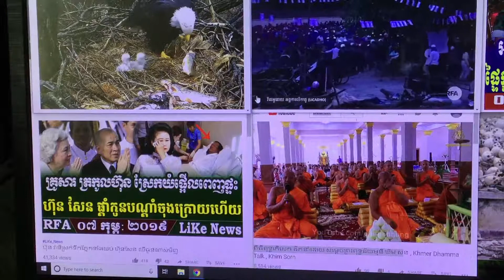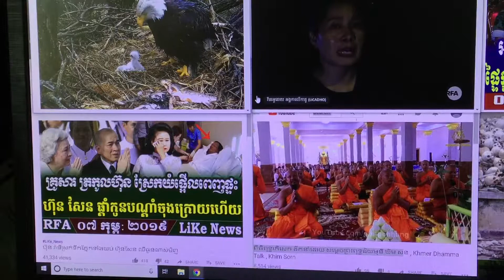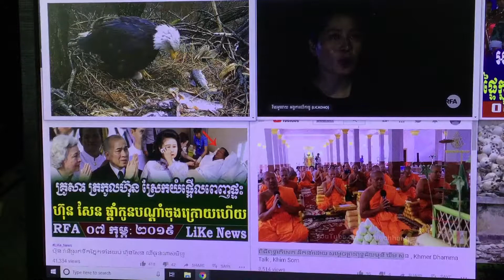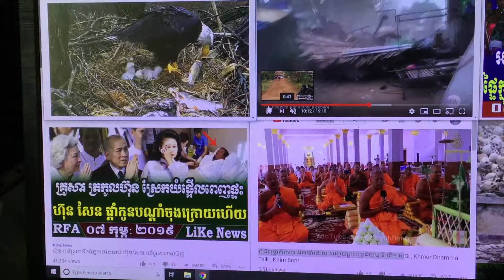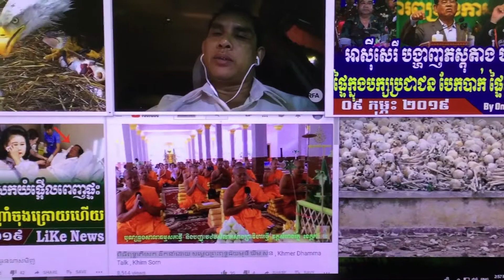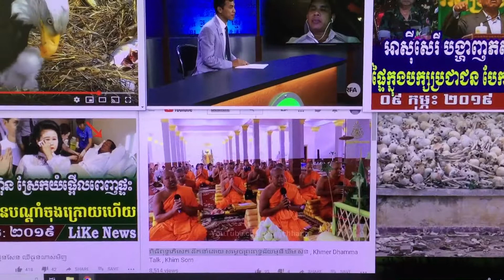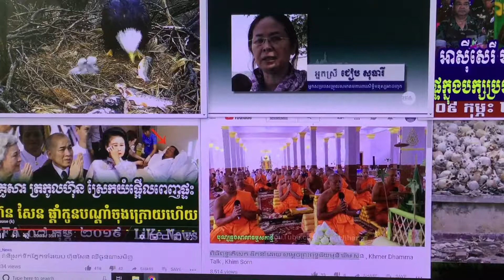សង្គវត្ថុនេះមាន ៤យ៉ាង គឺ។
១ ការ ឲទាន ប្រកបដោយ ធម៌មិនមានទេ ។ ការពោល ពាក្យជាទីស្រឡាញ់ ប្រកបដោយធម៌នេះក៌មិនមាន ។
ការប្រព្រឹត្ត អំពើជាទីស្រឡាញ់ ប្រកបដោយធម៌ក៌មិនមាន ។  ភាពជាអ្នក តាំងខ្លួនប្រកបដោយ ធម៌ក៌មិនមាន ។